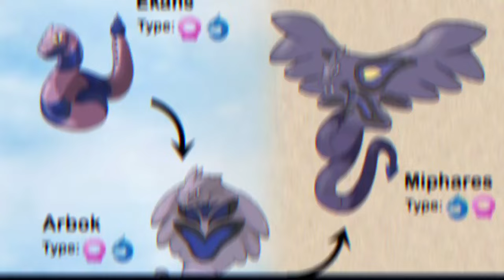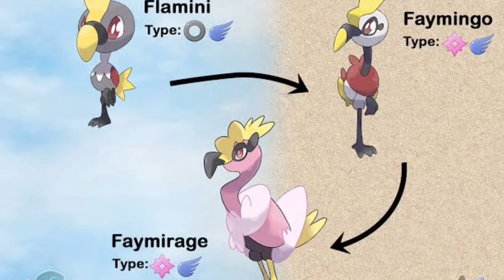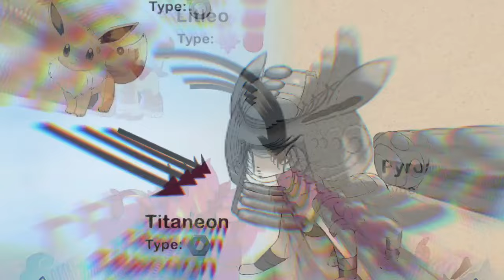Indian Pokemon Region | Indian Region In Pokemon | Indian Pokemons | Hindi